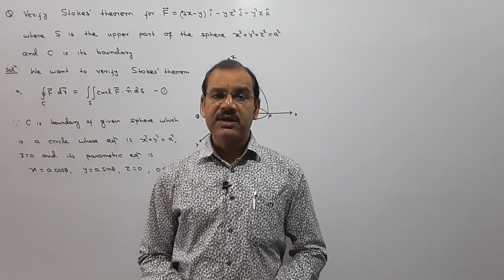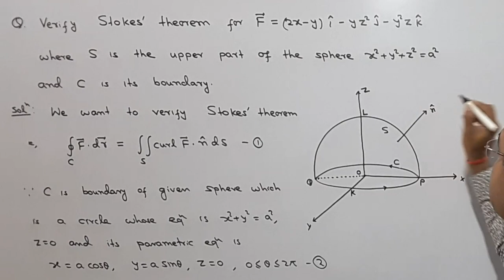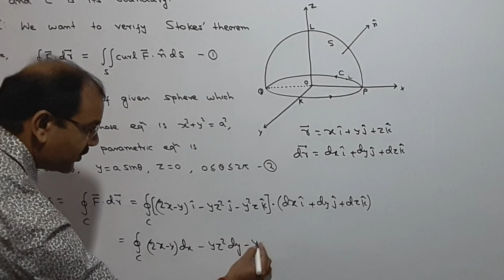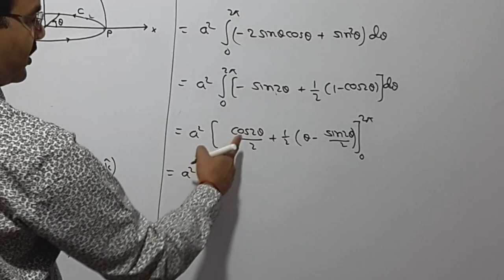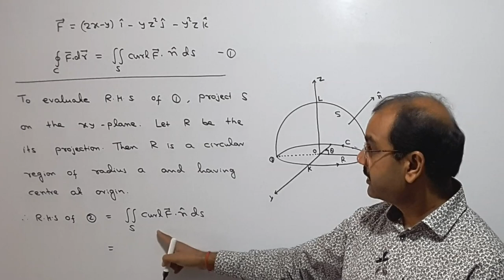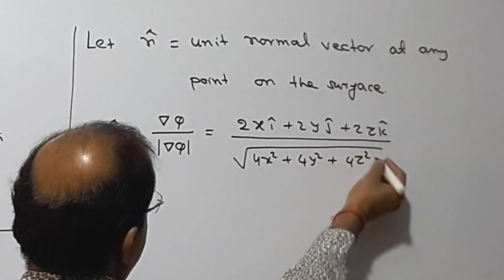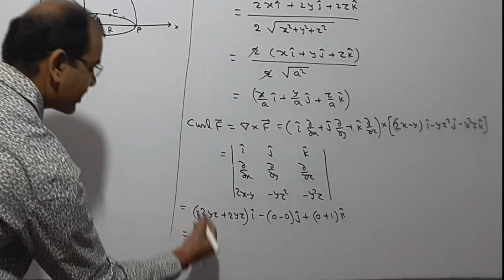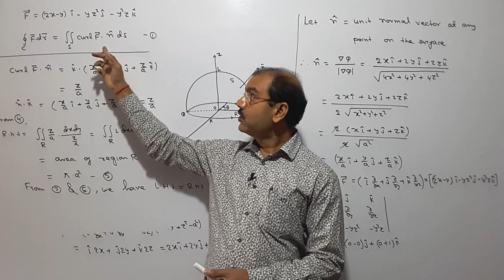Verification of Stokes' Theorem || Example|| Lecture - 13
Hello Students, in this video I have discussed verification of Stokes' theorem for a vector point function in the surface of hemi - sphere.

5 Mistakes in Study of Maths || How to Avoid these mistakes and get more Knowledge in Maths